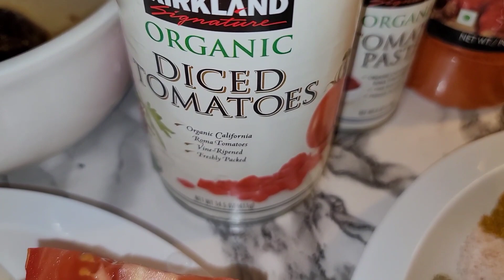|How to make Red Hot Chutney| Sida loo sameeyo Shidni basbaas kulul